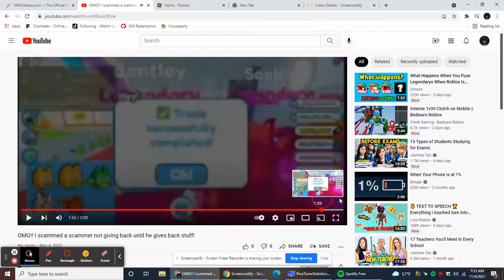Got scammed by a youtuber with 150+ proofs pet sim X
Guys I got scammed again cuz I been trading him alot so I let him go first than he scammed me when I did a big trade so now I Making A PROMISE TO NEVER GO FIRST